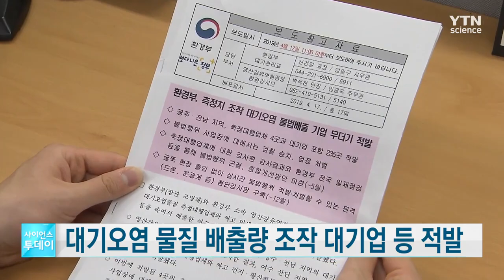미세먼지 물질 배출량 조작한 대기업 등 무더기 적발 / YTN 사이언스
대기오염 물질 측정 대행업체와 짜고 미세먼지 원인물질인 질소산화물 등을 속여서 배출한 대기업 등이 무더기로 적발됐습니다.

환경부 영산강유역환경청은 오염물질 측정대행업체 4곳이 지난 2015년부터 4년간 여수 산업단지 등 235개 기업과 짜고 대기오염 물질 측정값을 조작하거나 실제 측정도 하지 않고 허위 성적서를 발행한 것으로 드러났다고 밝혔습니다.

적발된 기업 가운데는 한화케미칼 여수 1, 2, 3공장, 엘지화학 여수 화치 공장, 포스코 계열 에스엔엔씨, 대한시멘트 등이 포함돼 있습니다.

한화케미칼 1공장의 경우 질소산화물 실측 평균값이 224ppm으로 기준치 150ppm을 초과했는데도 측정 대행업체인 정우엔텍연구소와 짜고 113.19ppm으로 조작하는 등 2015년 2월부터 2년여 동안 16차례 측정값을 조작해 기록부를 작성한 혐의 등을 받고 있습니다.

영산강유역환경청은 한화케미칼과 엘지화학, 에스엔엔씨 등 6개 기업과 4개 측정대행업체를 먼저 환경시험검사법 등 위반 혐의로 검찰에 고발하고 나머지 업체는 보강수사를 계속하고 있습니다.